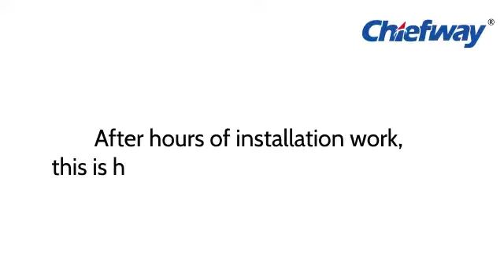Wisma TNB Seberang Jaya Smart Glass Project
A quick walkthrough on how Smart Glass is usually installed in Chiefway.
Great satisfaction obtained from this project!

Distributed by: REV Interactive Sdn Bhd | AV Discovery Malaysia